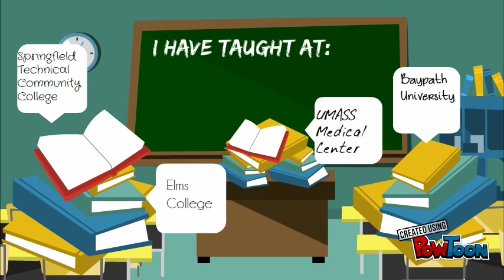Welcome BSN 380